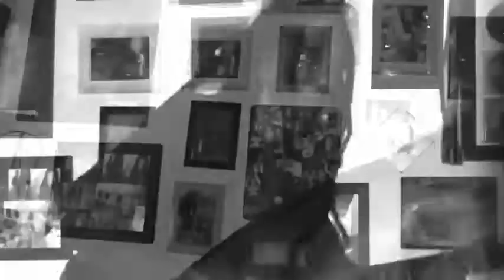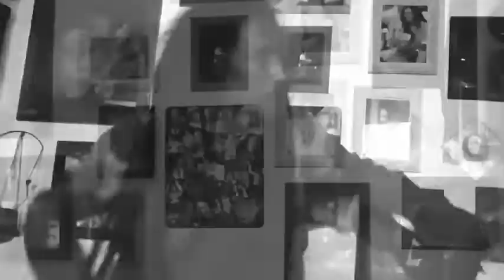Another chance/Woman - Fredi Marley ( video at home)